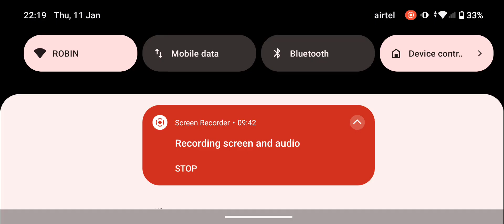solo vs squad free fire mobile gameplay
Welcome to the Ultimate Battle Showdown! In this exciting video, we bring you an epic Free Fire Mobile gameplay that pits one player against a whole squad! Get ready to witness heart-pounding action, thrilling strategies, and jaw-dropping moves as our skilled player navigates through intense battles, taking on multiple opponents alone.

In this Solo vs Squad challenge, our fearless gamer showcases their incredible skills, demonstrating the art of survival and domination in the multiplayer realm of Free Fire Mobile. Watch as they maneuver through strategic locations, carefully plan their every move, and outsmart the enemy squad at every turn.

Experience the adrenaline rush as our solo player engages in intense gunfights, executing precise shots, and pulling off incredible headshots. Witness the excitement unfold as they tactically use superior weaponry, resourceful gadgets, and clever tactics to gain the upper hand and emerge victorious against overwhelming odds.

Throughout this captivating gameplay, we provide expert commentary, in-depth analysis, and valuable tips to help you understand the strategies behind soloing against squads in Free Fire Mobile. From selecting the ideal loadout to mastering effective communication and decision-making, this video is a treasure trove of knowledge for both seasoned players and beginners.

So, gear up for undiluted entertainment, jaw-dropping moments, and an unforgettable gaming experience. Join us in this high-stakes, Solo vs Squad battle in Free Fire Mobile. Whether you aim to improve your own gameplay or simply enjoy thrilling action-packed content, this video is an absolute must-watch!

Don't miss out – hit the play button now and embark on this incredible journey of Solo vs Squad gameplay. Be prepared to witness an unforgettable battle that will leave you on the edge of your seat until the very end. Trust us, this Ultimate Battle Showdown will keep you coming back for more action-packed adventures in the world of Free Fire Mobile!